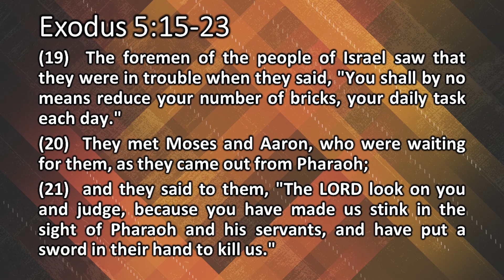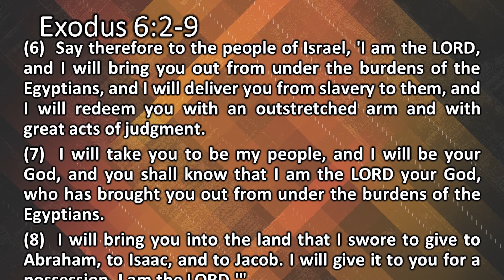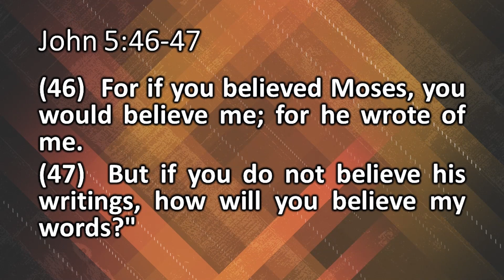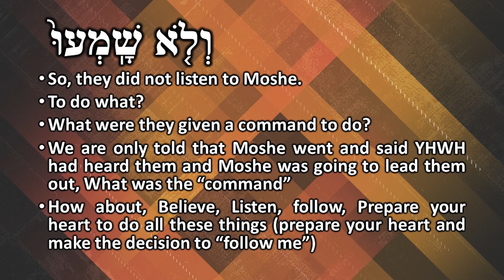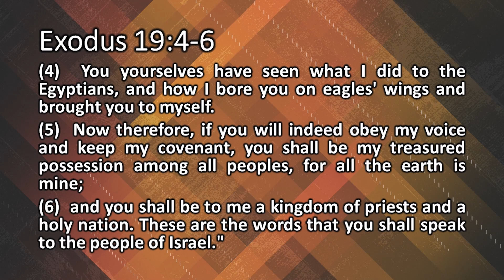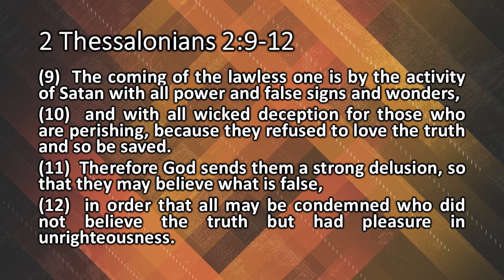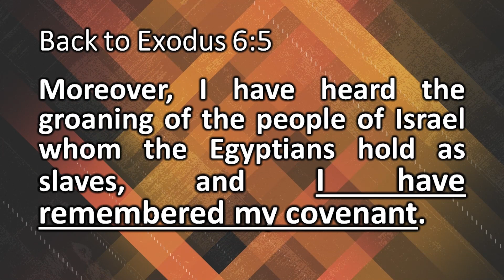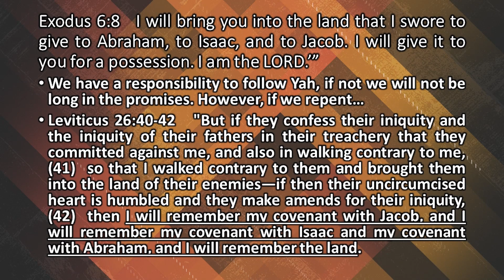vaera and I appeared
Shalom Y’all, this week we talk about how YHWH redeemed Israel. What was their response? Did they have any responsibility in YHWH coming to them to deliver them? While we see that YHWH alone can deliver, we will see that there was something specific that Israel was asked to do by YHWH. What is it, and how does it apply to our lives today?

Have you read the Parsha yet? Check out the portion read by Will Spires